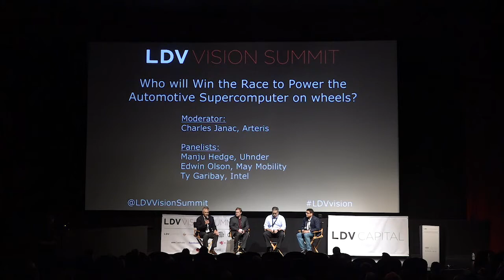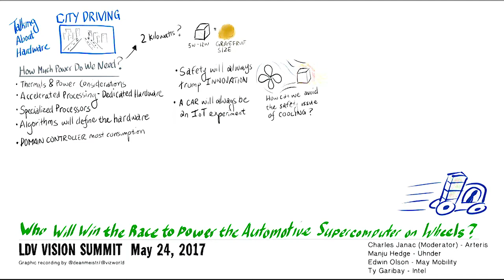Who Will Win the Race to Power the Automotive Supercomputer on Wheels?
This panel was a part of LDV Capital’s 5th Annual LDV Vision Summit (May 23-24, 2017).

Will the autonomous vehicle tech stack be open or closed? Will it follow the historic trends of the internet as an open system or some other hybrid?

- Moderator: Charles Janac, Arteris, CEO

Panelists:
- Manju Hedge, Uhnder, CEO & Co-Founder
- Edwin Olson, May Mobility, CEO
- Ty Garibay, Intel, VP Engineering, Embedded Processing